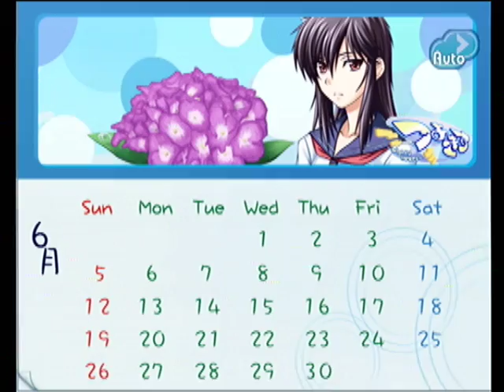【PS2】つよきす Mighty Heart ベストエンド Part３ 素奈緒編 ～Episode３ 【マイワールド】【マイワー】【JAPAGE】